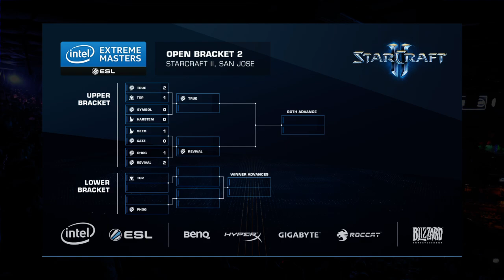StarCraft 2 - Symbol vs. Harstem (ZvP) - IEM 2014 San Jose - Open Bracket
Harstem is seeking to become the best foreign player. Here he faces Symbol in the first round of the open bracket to prove he's capable to stand against Korean players.